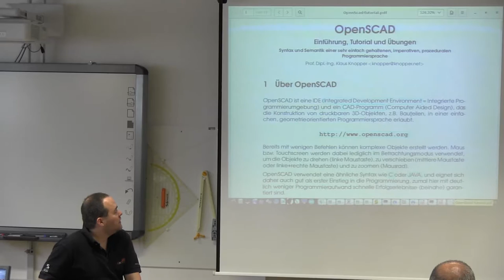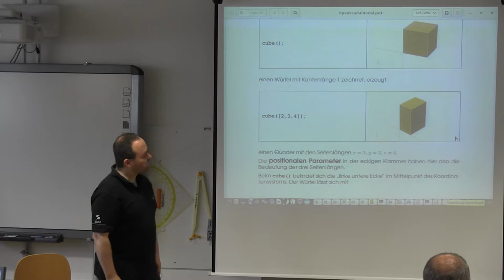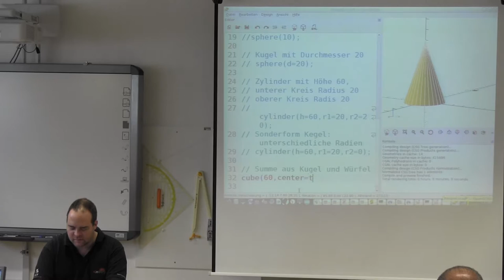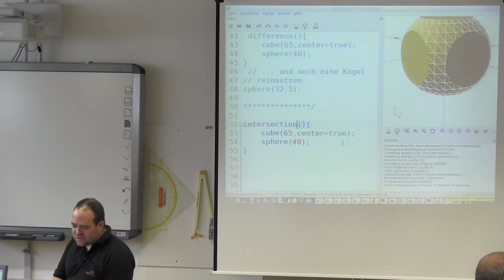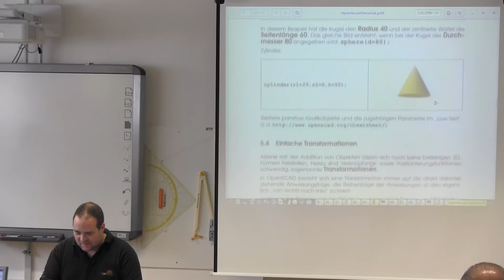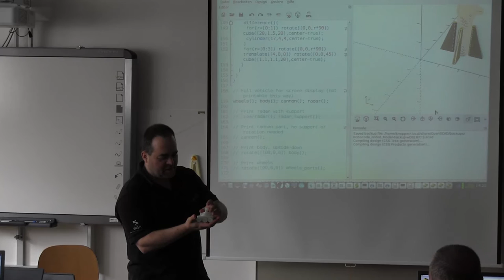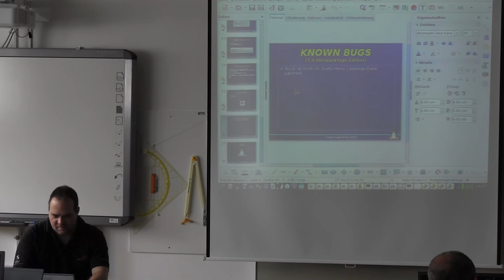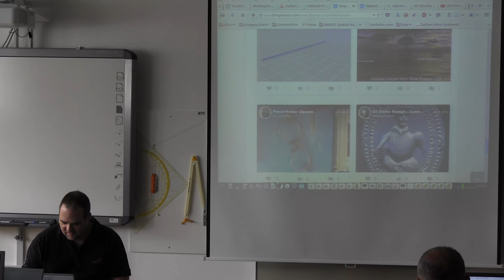3D-Konstruktionszeichnungen ohne Zeichnen mit OpenSCAD (Workshop)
Klaus Knopper spricht auf den Knoppixtagen Weiz 2015 über Programmierunterricht mit Hilfe von OpenSCAD